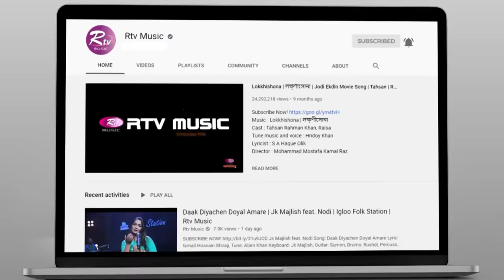Chengra Bondhua | চেংড়া বন্ধুয়া | Ankon | Music Station | Rtv Music Plus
Program: Music Station
Song: Chengra Bondhua | চেংড়া বন্ধুয়া
Singer: Ankon